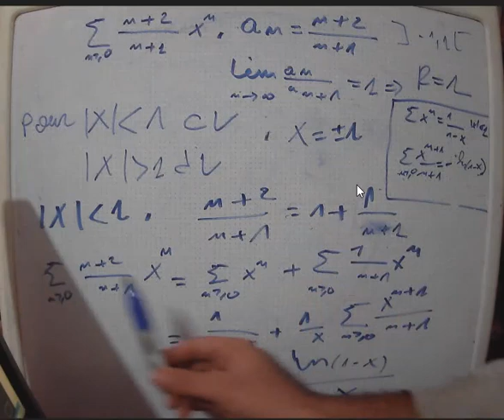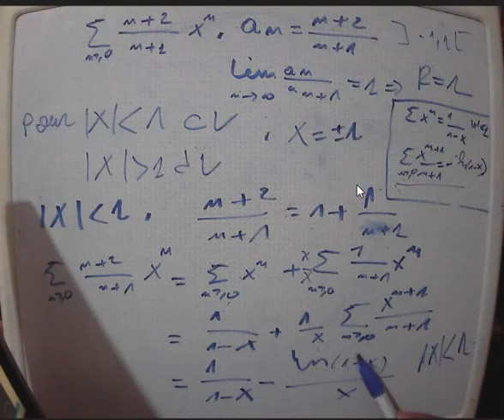exercice Séries entières L2 analyse 3 math 3 somme